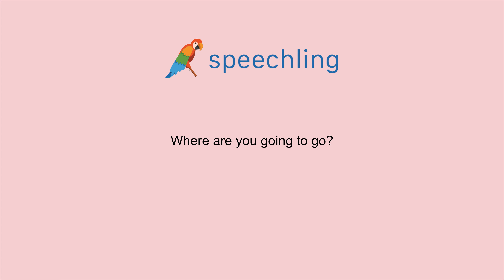How to say "Where are you going to go?" in Japanese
Male Voice:
君はどこに行きますか？

Female Voice:
あなたはどこに行きますか？

Male Voice Translation:
Where are you going to go?